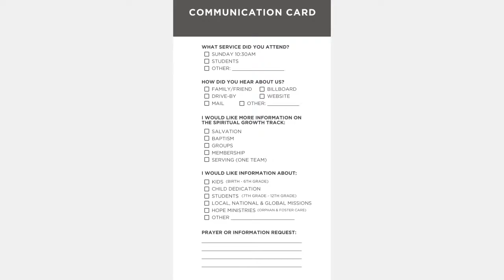The Ten Commandments | Pt. 3 - Tim Ingram